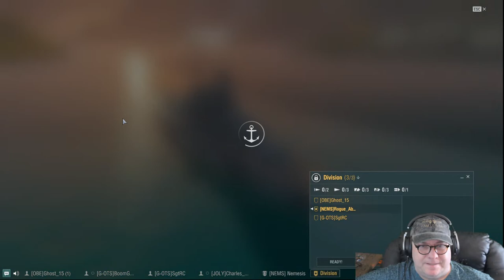WoWW! Cochrane Grind, Random, and Ranked